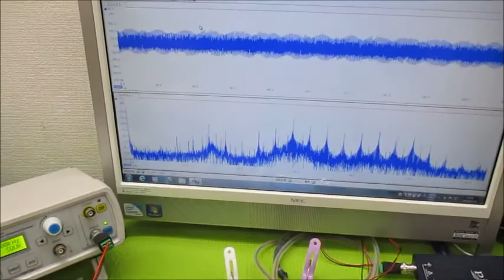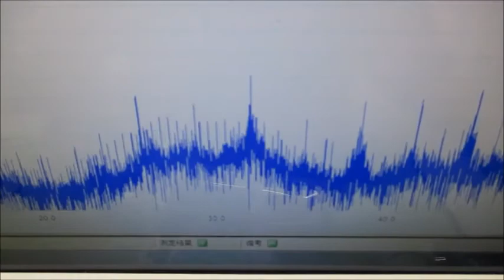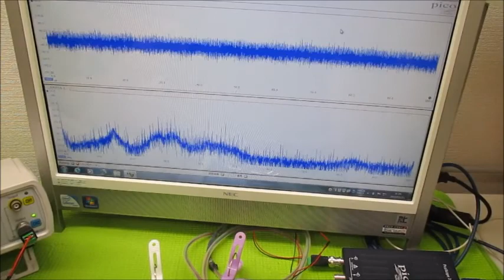超音波の相互作用をコントロールする技術